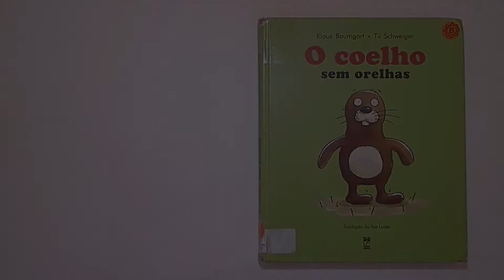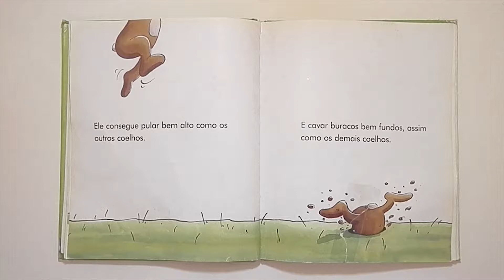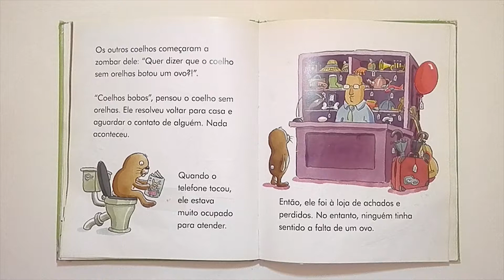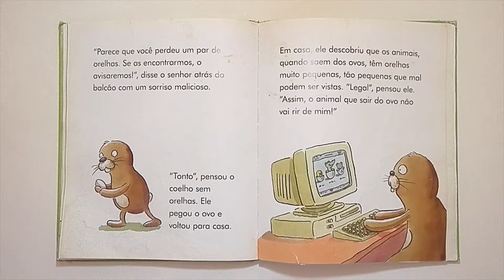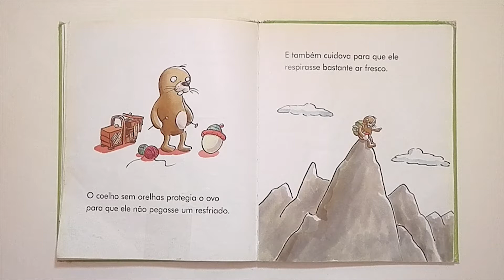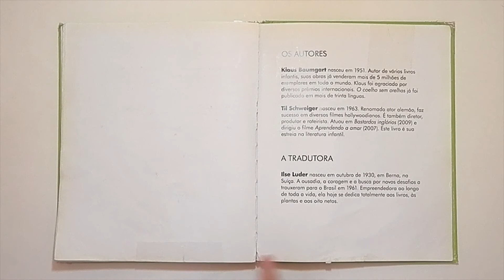''O coelho sem orelhas'', de Klaus Baumgart e Til Schweiger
Leitura do livro ''O coelho sem orelhas'', de Klaus Baumgart e Til Schweiger
Uma história sobre bullying,  inclusão e autoestima.